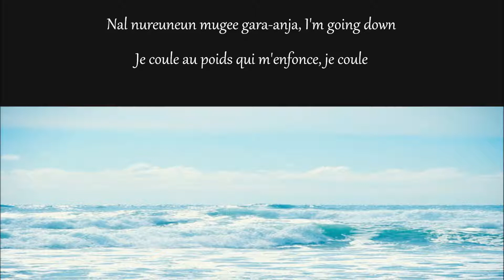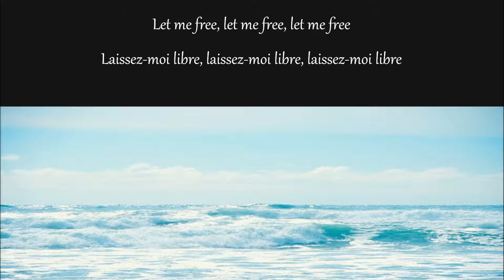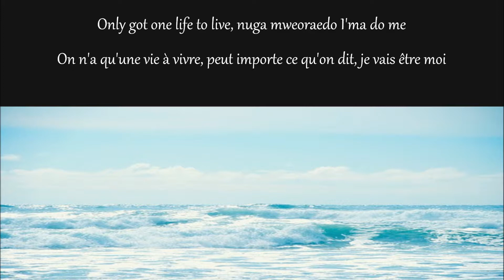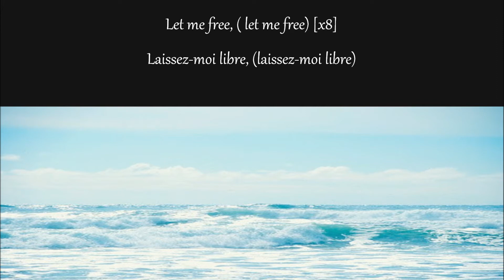• Jessi ~ Want to Be Me [나이고 싶어] • / ROM ○ FR \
~ HD ~

ALL COPYRIGHTS TO THE COMPAGNY AUTORS COMPOSITORS AND SINGER OF THIS SONG !!!